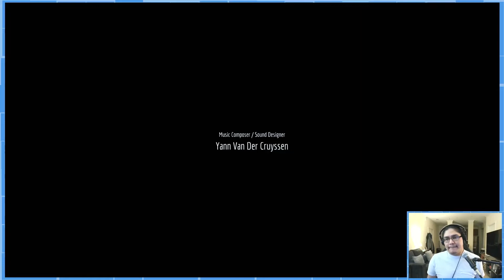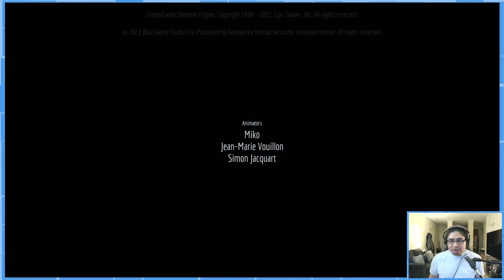The end is near! Good thing we have 9 Lives... [Stray - Part 9 - Finale]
We just have to deal with the city's system...what can go wrong?!
Let's see together just how this hero makes it through!

Not the full VOD, this is the final part of the game.

Let me know if you liked my Stray videos by liking and commenting below!

Full streams can be found on my Twitch channel below.